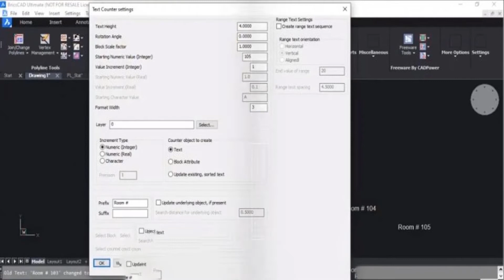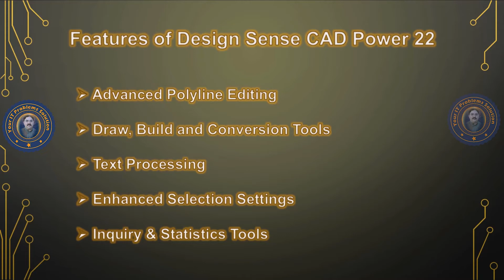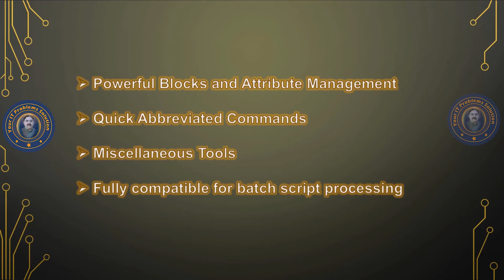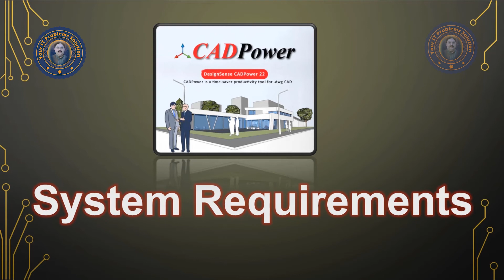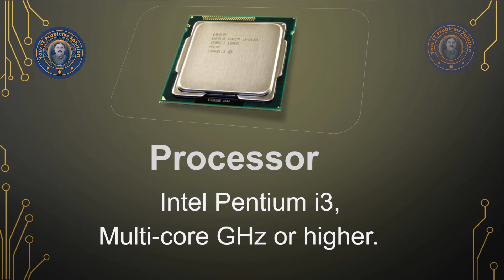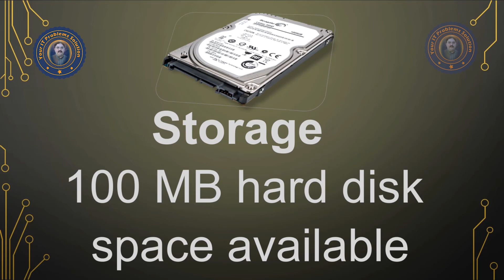Design Sense CAD Power 22 System Requirements (Urdu/Hindi) || product design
yourITproblemssolution

In this tutorial you will learn Design Sense CAD Power 22 system requirements in  laptop/pc  without any error in Urdu/Hindi very easily teach setup by setup so keep watching this full video

Friends is video may  ap ko batay gaya hai k ap Design Sense CAD Power 22 ki System Requirements kya hai . boht asan tarikay say ap ko  setup by setup ap ko samjaya gay  hai is  video ko pura dakhay our subscribe karay

➤System Requirements Design Sense CAD Power 22
➤Design Sense CAD Power 22 System Requirements
➤Design Sense CAD Power 22 ki System Requirements kya hai
➤Design Sense CAD Power 22
➤Minimum Requirements Design Sense CAD Power 22
➤Design Sense CAD Power 22 PC Requirements
➤ PC Requirements Design Sense CAD Power 22